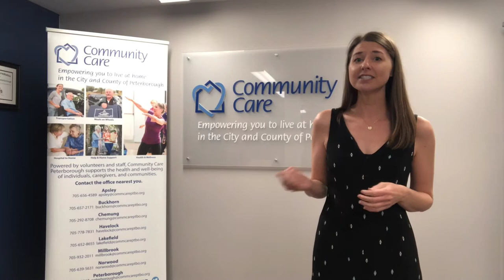Community Care Peterborough - 2021 Seniors Showcase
The 2021 Seniors Showcase has gone virtual! Each year the Peterborough Chamber of Commerce partners with Age Friendly Peterborough to bring you the largest seniors-focused event in the region. This year participants can enjoy from the comforts of home with pre-recorded workshops, recorded Exhibitor Profile videos, Not-for-Profit showcase episodes and an exclusive page of Digital offers and Savings! and click 2021 Seniors Showcase.